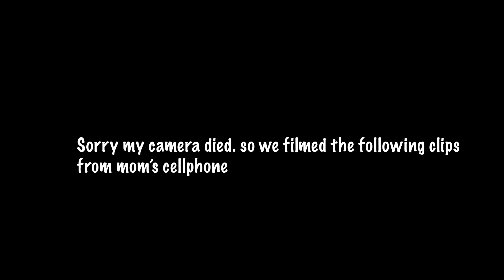Midnight madness!! Funniest Game with Mom!